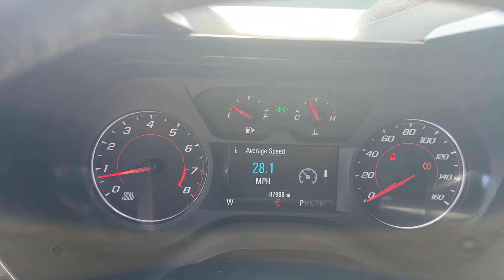2018 Chevrolet Camaro 1LT RS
Available now is this 2018 Chevrolet Camaro LT finished in red over a black interior with the RS package. This Camaro shows just over 87k original miles and has spent its entire life in California. It is powered by the 3.6L V6 engine mated to an automatic transmission. This car has power everything, ice cold AC, and runs and drives excellent. Before the car leaves, it will have all 4 brand new tires and its oil change service completed and ready to hit the road. If you are in the market for a lower mileage Camaro, this would be a great option.